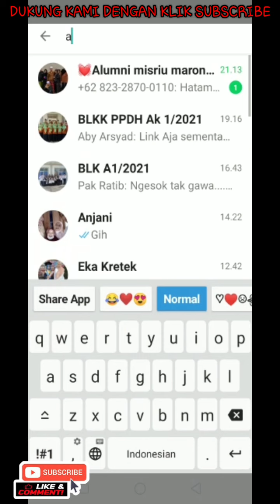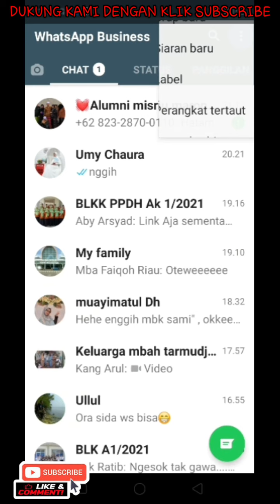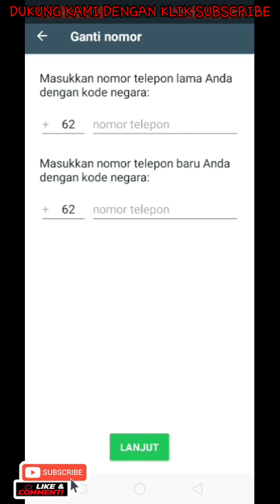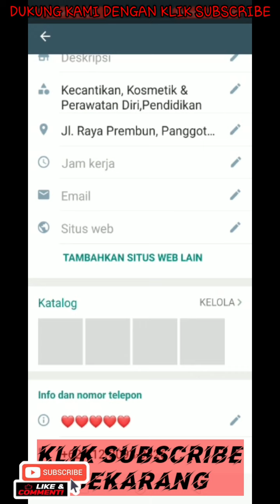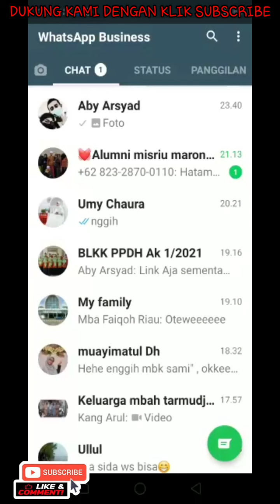KAMERA WHATSAPP ERROR NGE-ZOOM?! Begini CARANYA!!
Cara ini sangat aman serta chat dan juga file di whatsapp tidak hilang ataupun terhapus.

selamat mencoba, pasti berhasil.

NB : Jika sewaktu-waktu ngezoom lagi, maka cara ini bisa dilakukan lagi.
Jangan lupa Update Versi terbaru ya. ?!